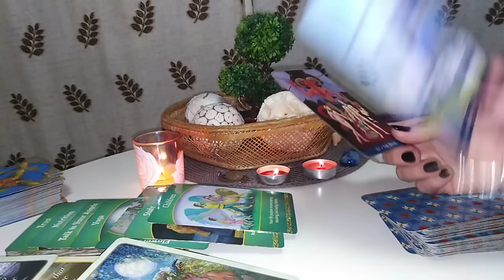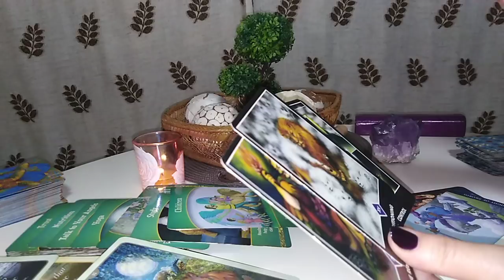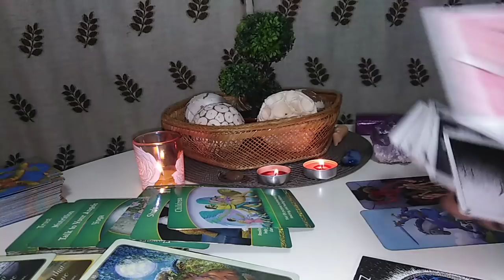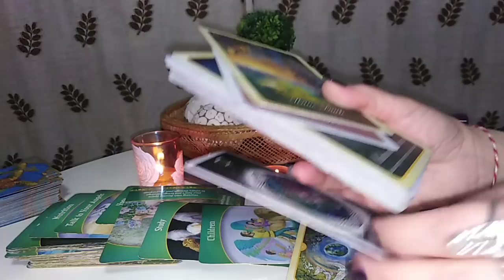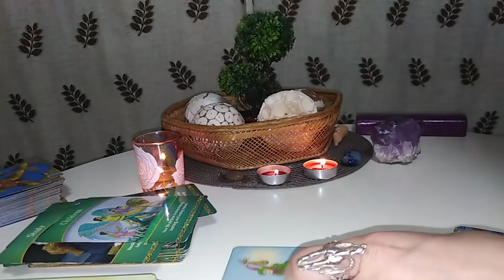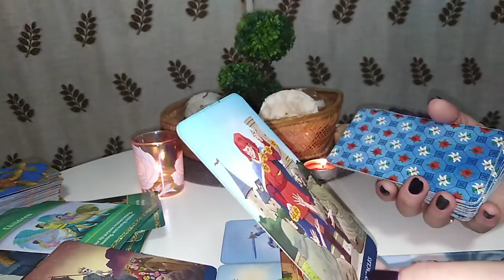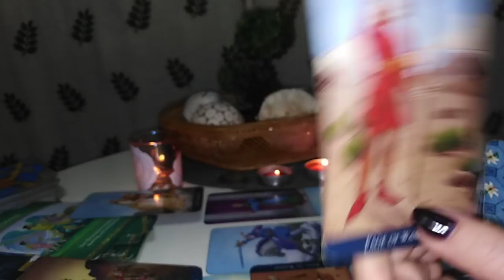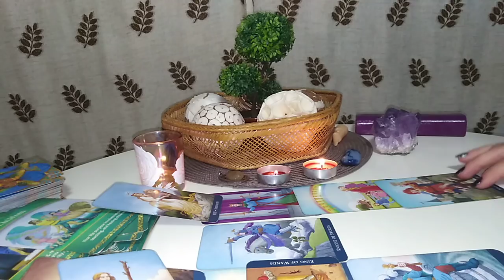LEU - MARTIE - PFFFF CE PASIUNE ....!?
Multumesc.